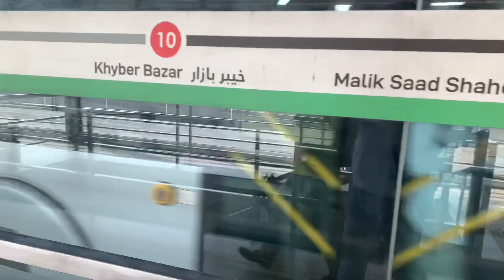My First Vlog || A Day At University ❤️😊